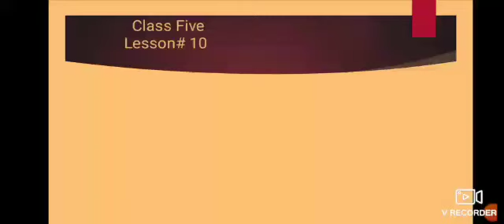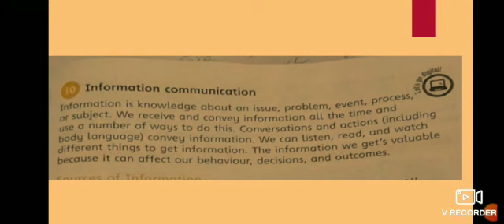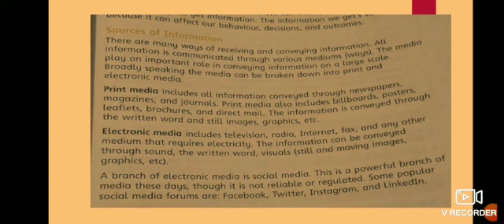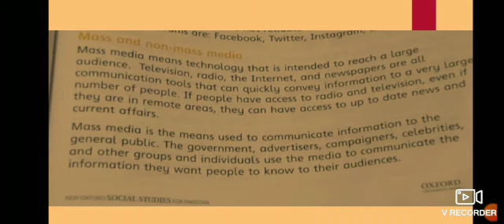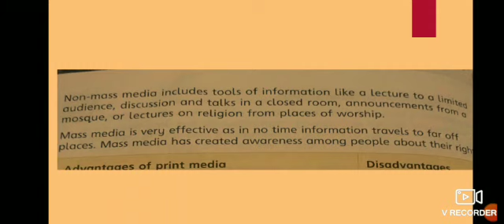Class five lecture#10 Topic Information communication